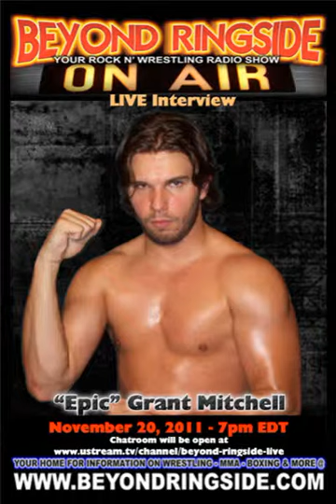Beyond Ringside: Epic Grant Mitchell Interview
Original Upload: November 20th 2011

The cast is joined for this episode by Wrestling Star "Epic" Grant Mitchell.

Grant is one of the newer faces in the Pro Wrestling scene around the South Eastern United States who has already made a big splash in the business. He works for a number of promotions around the area and has been featured on quite a few shows.

Grant is currently in the middle of a major feud in ProSouth Wrestling, based in Piedmont, Alabama. On Friday November 25th... Grant will be taking on Kyle Matthews in a Hair Vs Beard match. The match will take place at the ProSouth Arena, located at 627 Southern Avenue. Grant lets us know some of the events that led up to this match taking place.

We really had a good time getting to know Grant and look forward to having him back on in the future. You can keep track of Grant by catching him on his FaceBook page: Just look him up at Epic Grant.